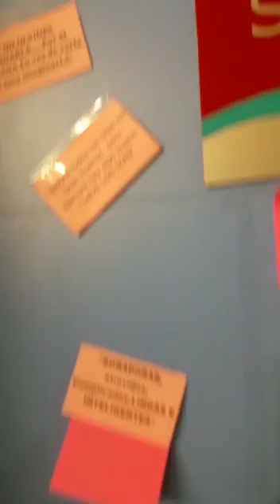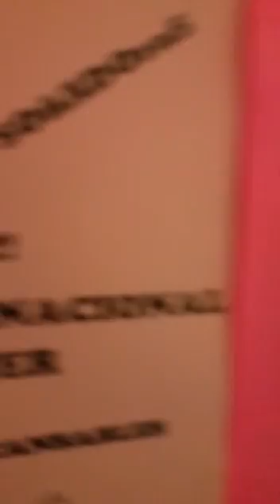Mannequin Challenge en el Centro Acuático de Ciudad Rodrigo por el 8 de marzo